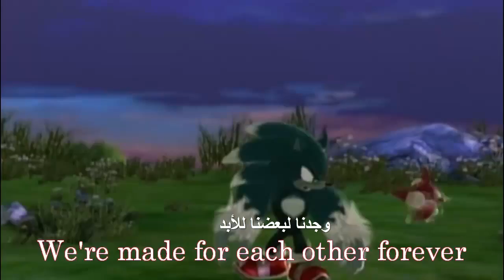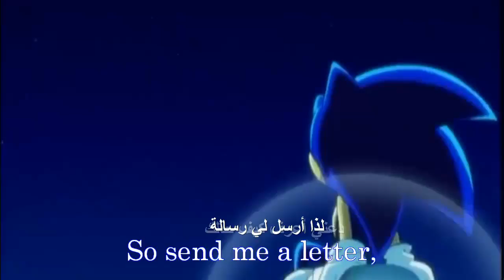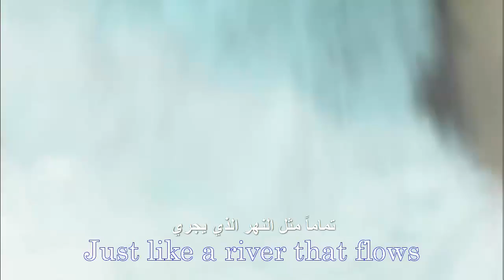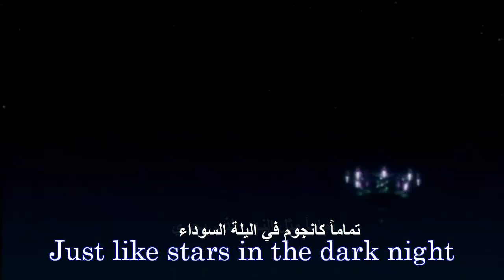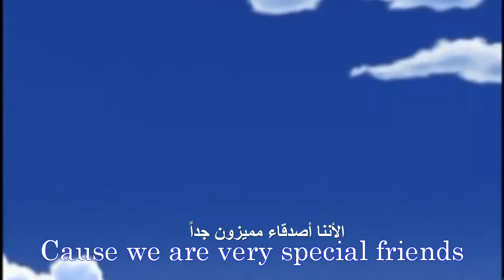Sonic Dear my friendLyrics) _ صديقي العزيز - سونيك(كلمات)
Down for English
لقد مرت فترة طويلة لم أرفع فيها فيديو  أسف فهذا بسبب الدراسة و الإنشغالات اليومية و بتأكيد سرعة الإنترنت الخارقة في ليبيا سأحاول أن أرفع فيديو من وقت إلى أخر  أستمتعو بالمشاهدة
لقد ترجمت هذا الفيديو من أجل صديق عزيز على جدا  :)
الفيديو الأصلي بواسطة : Stormreddesert
أنا قمت بترجمة الفيديو فقط , أسف إذا كانت هناك أخطاء في الترجمة لقد حاولت كل ما في وسعي
It was a really long time since i uploaded my last video ,Sorry that was cause of my
study and some home jobs & off curse the Super Internet speed in Libya !
I have translated this video for a very dear friend :)
This video is made by : Stormreddesert
check out his/her channel for more nice music videos
i took this video and translated it then uploaded it to you guys
i`ll try to upload some videos from time to time Enjoy !